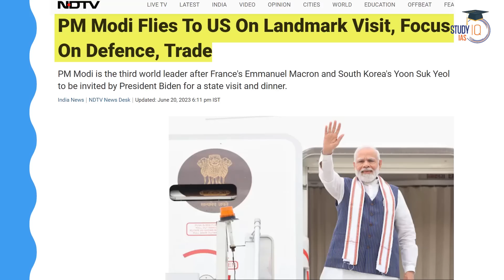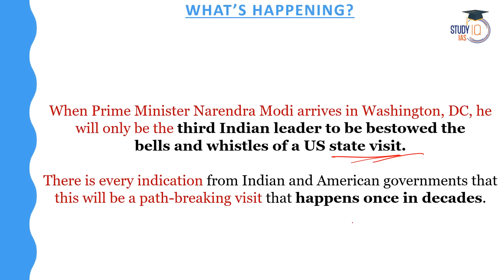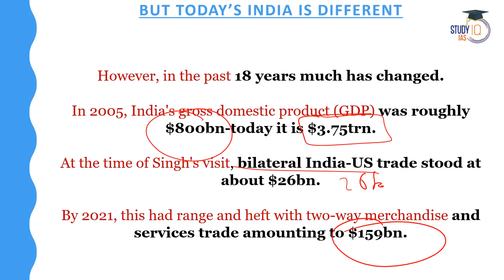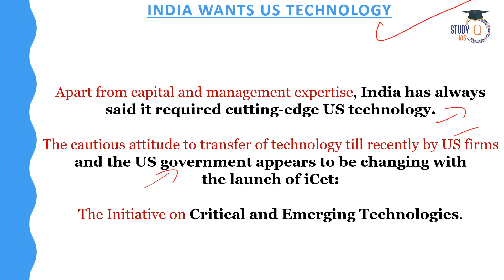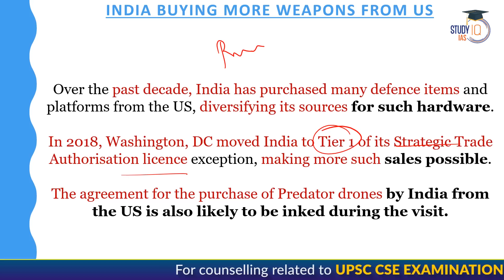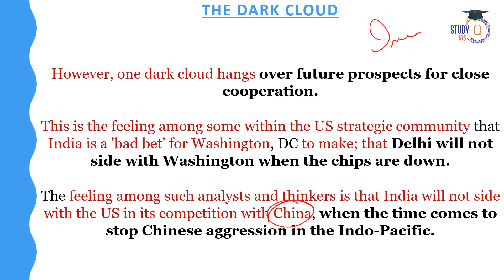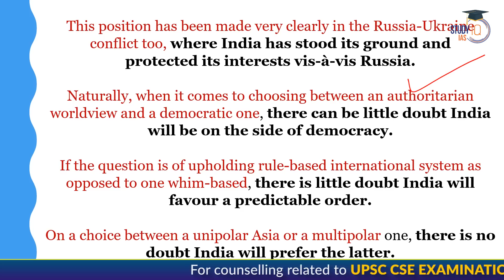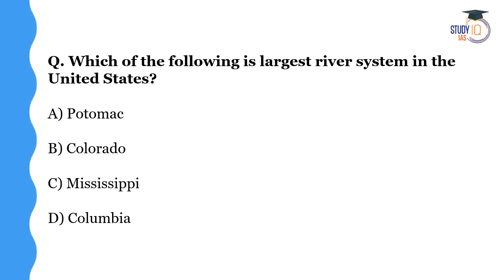PM Modi’s US Visit: A Golden Opportunity & a Dark Cloud? | Know all about it | UPSC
Dive into the complexities of PM Modi's visit to the United States and explore the dual perspectives surrounding this significant event. This video provides an insightful analysis of PM Modi's US visit, highlighting the potential opportunities it presents as well as the challenges it may pose. Gain a comprehensive understanding of the key agendas, diplomatic engagements, and potential implications for India's foreign policy. Stay informed and enhance your knowledge for the UPSC examination with this in-depth coverage of PM Modi's US visit.

Classes to Begin today 6:00 PM